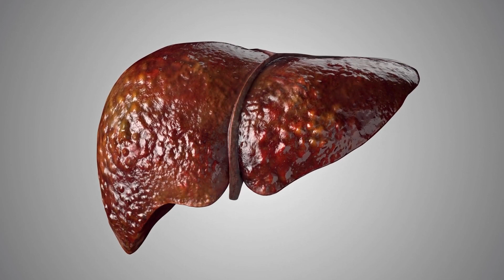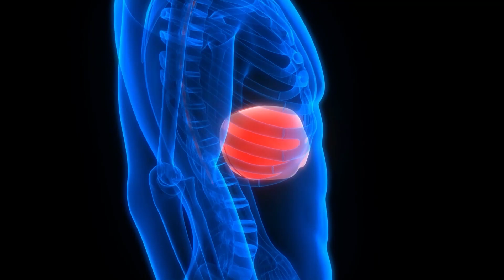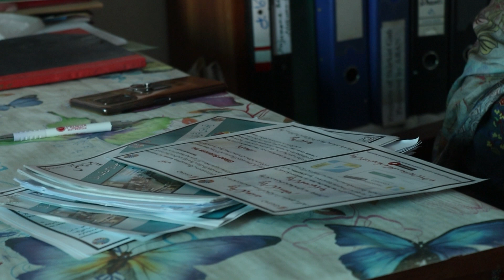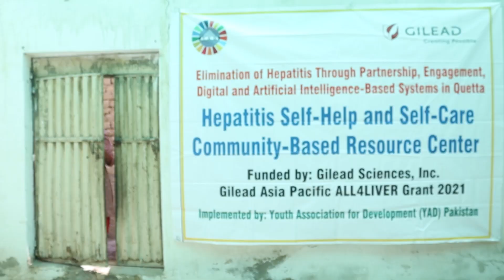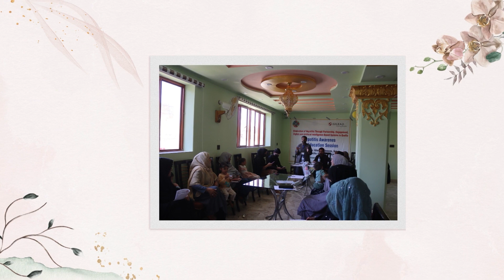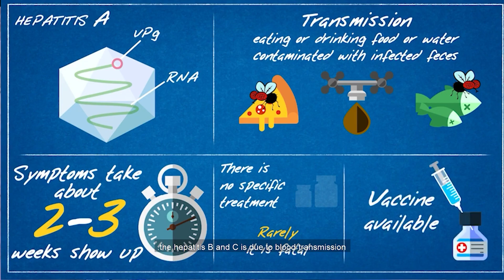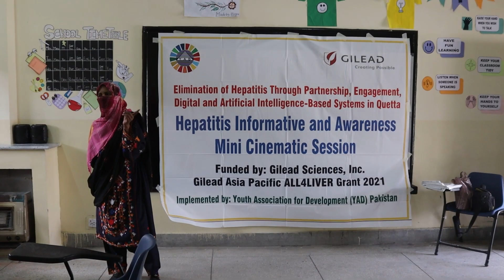Hepatitis Awareness Message Video. 2023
Hepatitis Awareness  Campaign 2023. Produced By Kohar films production. with YAD Pakistan. (Gilead Science Inc.)

Hepatitis is Licking Humans.

Cover Topic:
1.World Hepatitis day.
2.Hepatitis is Licking Humans like Termites.
3.hepatitis damage liver
4.Hepatitis B,C.D
5.Hepatitis Awareness Campaing

Live :  Queta Balochistan Pakistan
Home:  TTC Muhallah loralai